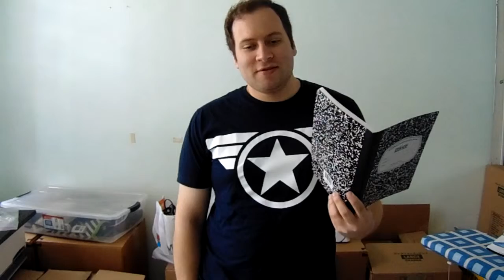Weekly Round Up #2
Temper brings you a selection of news from the week of May 11-17, in Geek.